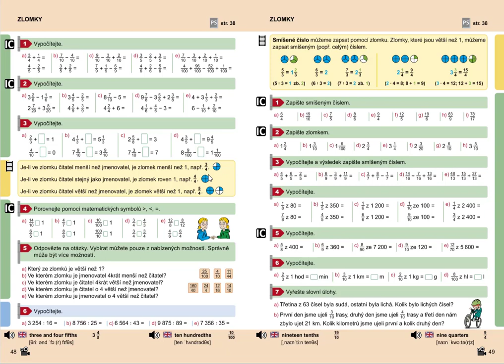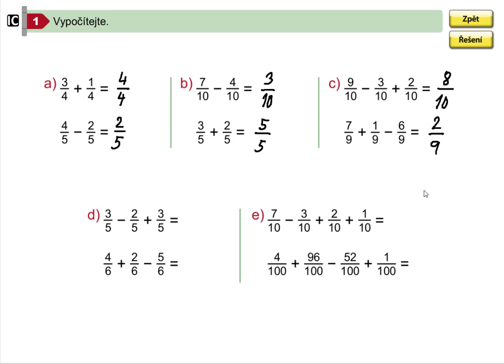Sčítání a odčítání zlomků (1. stupeň ZŠ), Mat. mat. pro 5.roč., 1. díl, str. 48, cv. 1